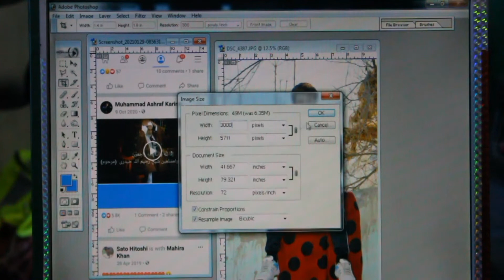Photo editing ideas complete video